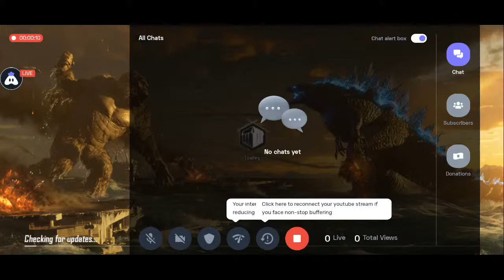[English] PubG Mobile : 😍 stream | Playing Squad | Streaming with Turnip